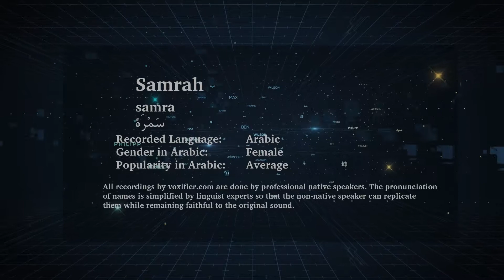How to Pronunce Samrah (سمرة) in Arabic - Voxifier.com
This is the Arabic pronunciation, gender, and phonetics recording of the name Samrah (سمرة). The same name may exist in other languages with different pronunciations.